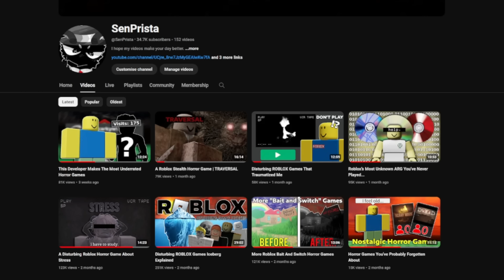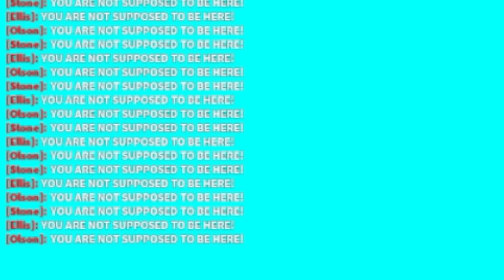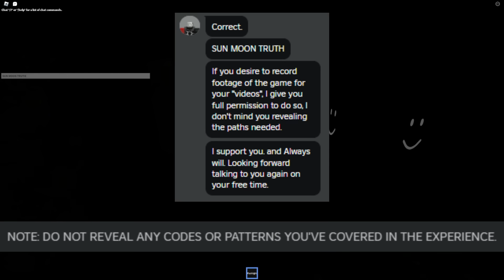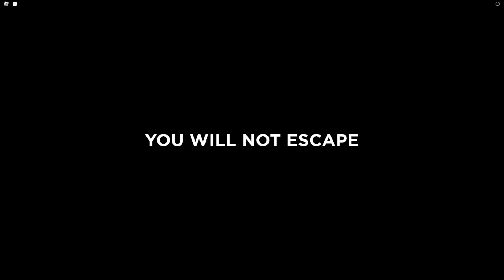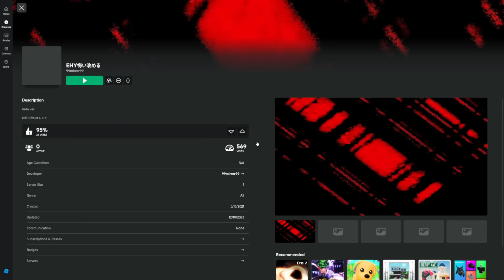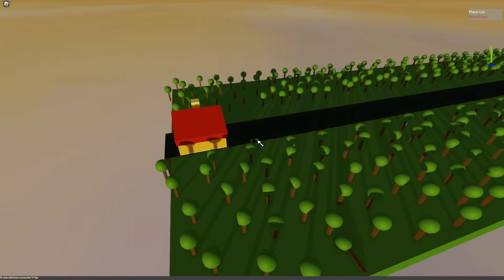The Disturbing Side Of Roblox You've Never Seen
In this video, we will be playing the most disturbing Roblox games you've never played before. These games are terrifying and weird at some parts which makes them super scary to play. I had a lot of fun recording and editing this video.

Thanks to:
Kar Sweet
A_RandomMax

Scorpion
Someguy
Atlas_311
Star
Jaxster Blaster
Leopardo

Neo

pineapples
Wam
SuperGamers
Fatcatcreeper